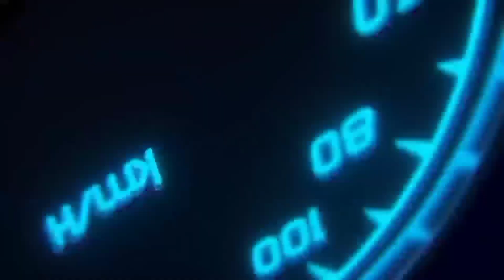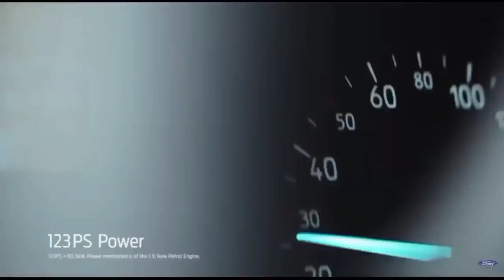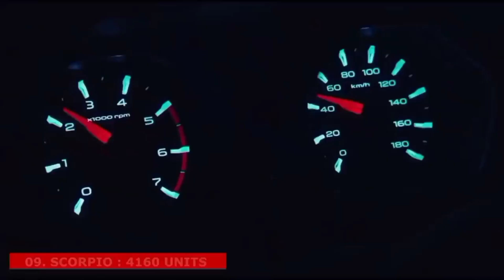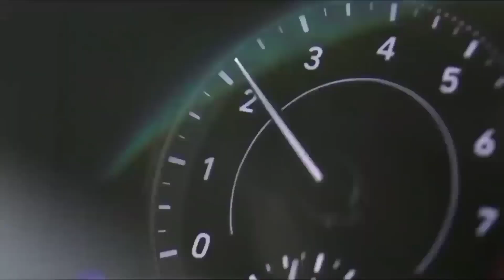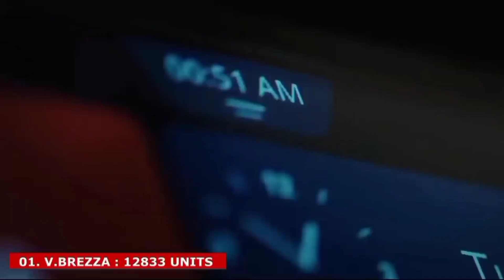Top 20 Best selling SUV June 2021💣 King is no more KING Now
Indian automobile market is very unstable since
2-3 months... sales in may was very low due to lockdown but sales in June has improved but
Yet there are too much ups and downs

About Me:
Hey, I am Anas form Gaya Bihar(BR02)
Student